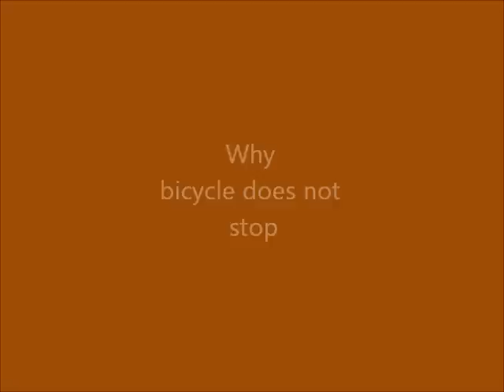Vertical Tandem Bicycle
I was driving in San Dimas when my dashcam captured this vertical tandem bicycle. 2 bike welded together. No wonder he couldnot stop at the train intersection.